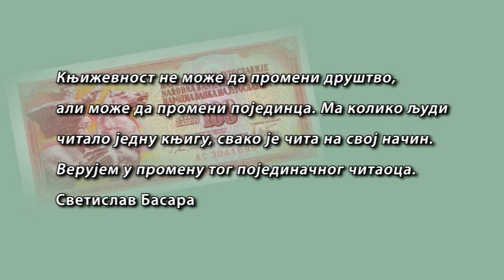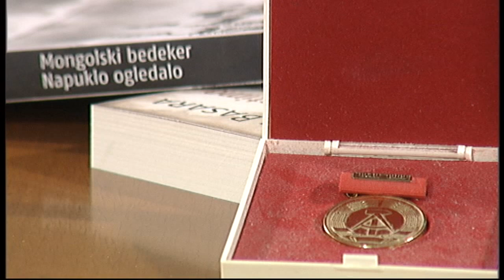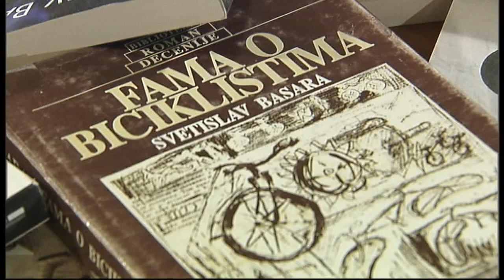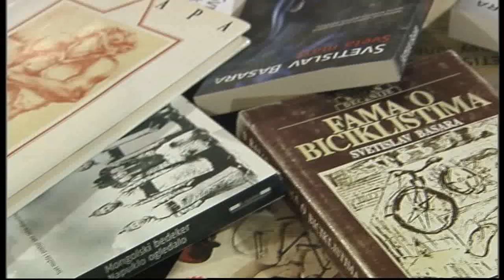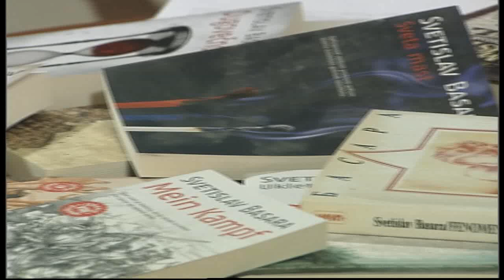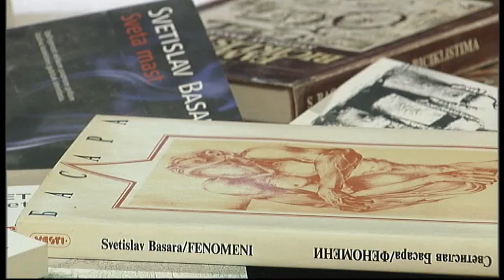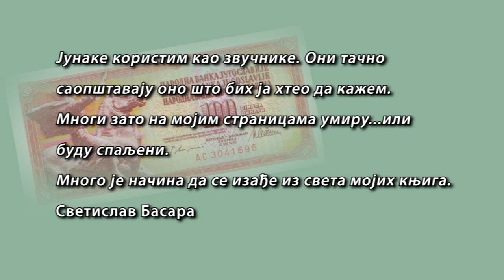Književni dijalog: Svetislav Basara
Koristim junake kao marionete

Pisac Aleksandar Gatalica susreo se u Palati Srbija sa Svetislavom Basarom. Mesto susreta dva "Ninovca" nije slučajno odabrano, jer nema pisca koji je toliko pisao o titoizmu i fantastičnim preterivanjima žigosao komunizam.

Kada je taj poredak pao, kao da mu je Basara zadao završni udarac, nije se smirio, već je svojim knjigama nastavio da trza iz sna sve koji su nemirno zaspali. U izuzetnim enterijerima nekad najluksuznije zgrade SFRJ dva pisca govorili su, međutim, samo o književnosti.
Kako se jedan od najpopularnijih pisaca današnjice drži prema romanima, da li junake koristi kao marionete, i jesu li postmodernisti počeli da pišu pre nego što je kod nas nastao postmodernizam - samo su neke od tema o kojima su progovorili dvojica pisca.

Prilikom snimanja, da bi se potcrtala ironija njegovih dela, Svetislav Basara je i "ordenovan" jednim istočno-nemačkim ordenom, uz duhovitu opasku pisca da mu je ovo prvo odličje koje za svoje pisanje dobija.